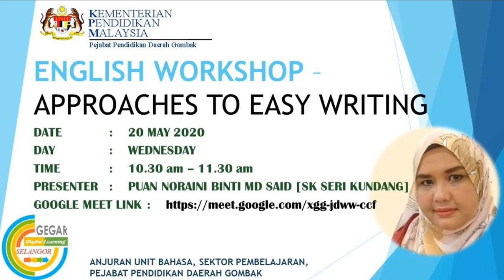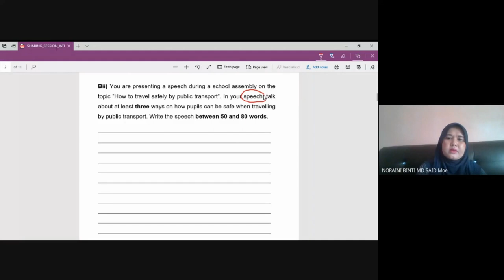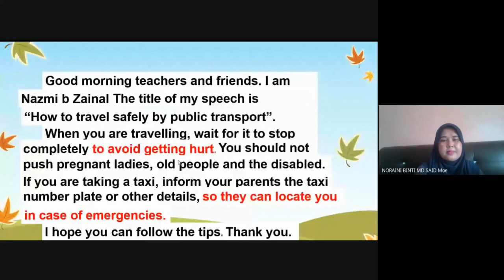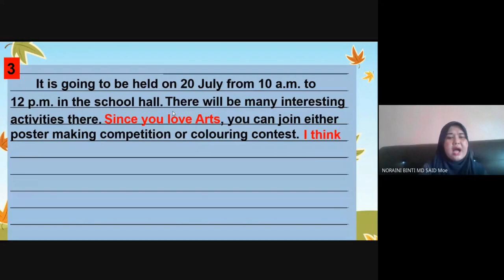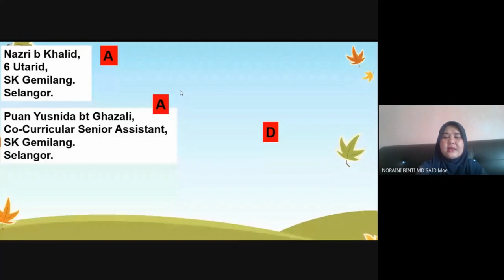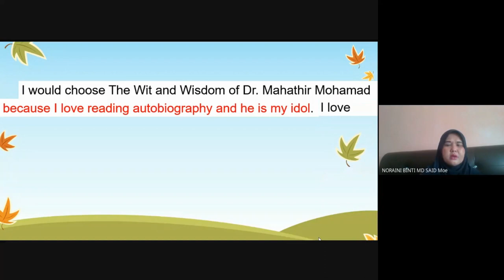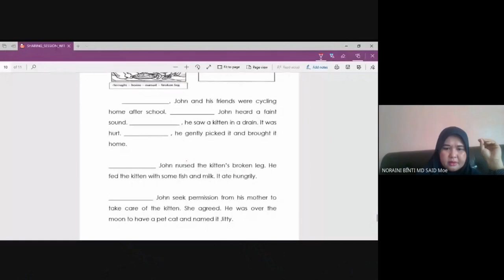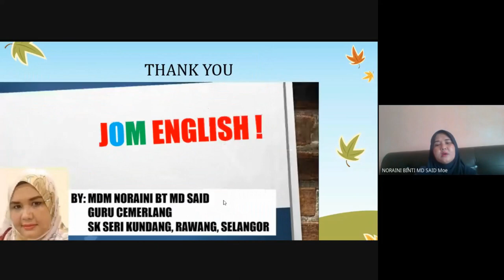PPD GOMBAK SHARING SESSION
Madam Ain was invited to have a sharing session with English teachers in Gombak district. Some teachers from outside of Gombak also involved. Sharing on formatted writing and Using linkers in stories. Also using PREPAST Method in teaching stories. Credit to Jurulatih Utama PPD Gombak, Mr Naga and Mdm Freida.